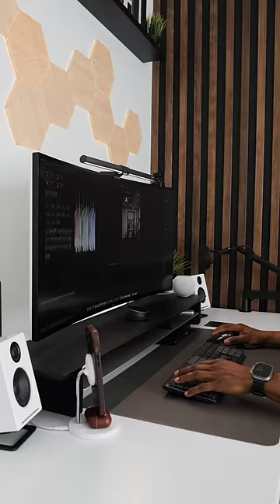Finally Got My 🧹 In Hogwarts Legacy! (PC)